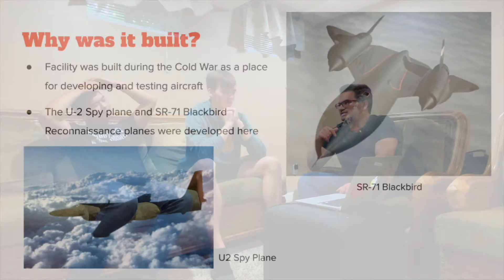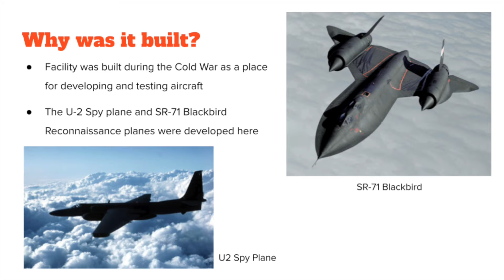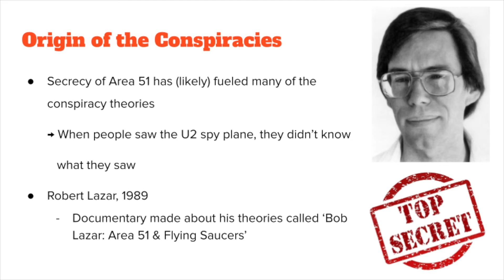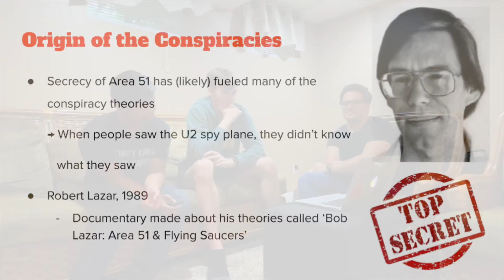The Story of AREA 51: How The Conspiracies Came About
Episode 6: A Conspiracy Episode.

The objective of Let's Teach Stuff is for one person to quickly learn about a complex topic and attempt to teach the others in a simplified manner. We may fail at doing that, though.

0:00 Introduction
0:38 The Teaching Part
8:47 The Quiz Part